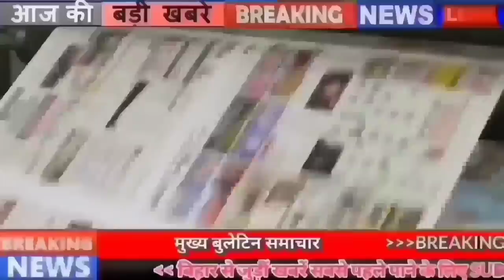Get Latest Bihar news of 17th june 2022.Agnipath yojna, Sonu Kumar,Bihar Monsoon,Corona update.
1.Bihar Rural Livelihood Promotion Society BRLPSVacancy , (Jeevika), Patna has released vacancies

2. Education Minister Vijay Choudhary announced to improve the quality of education

3. More than 10 cases of CoronacasesinBihar

4. Now liquor smuggling will not be possible even through rivers

5. Action plan sought for missing houses and towns in Nal Jal Yojana

6. Amazing model of water management shown in NalandaUniversity

7. Bihar minister gave ultimatum regarding salary pension

8. Monsoon may knock in Biharmonsoon on this day

9. Employment opportunity at 28 stations of Bihar

10. Water released in Gandak due to rain in Nepal

11. LiterateurNripendranathGupta passes away

12. Today in Bihari identity we will talk about Laxmi Kant Jha

13. So many people of Bihar got the land form

14. Another gift given by NitishKumar to Champaran

15. You will get to see something special in Madhubani's Saurath

16. Fragrance of rice of Bihar spreading to foreign countries

17. Two police stations will be developed here in Bihar
18. Officers Deployed To Increase Cane Coverage Area In Bihar

19. Nitish government to recover money from 51000 fake beneficiaries of PM Kisan Nidhi

20. LaluYadav made a special call to the workers

21. Fraud started in the name of KY and account update

22. Today's date is recorded in the history of India for many reasons.

23. Now let's know what were the prices of petrol and diesel in the bullion market

24. The price of sand doubled in 11 days after mining stopped in Bihar

25. CM Nitish came live on the occasion of departure of 2210 pilgrims in Haj Yatra